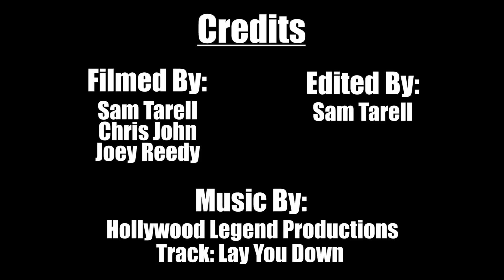Alex McGuire - Highlights from Juco Recruiting Showcase!!!!